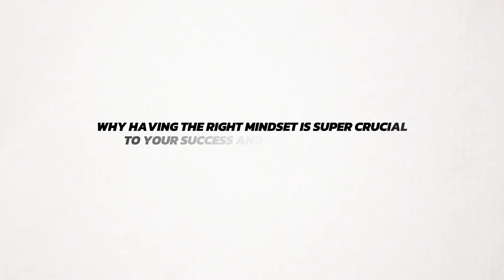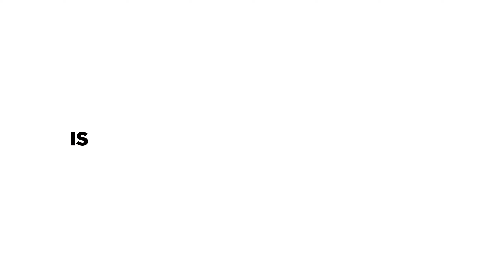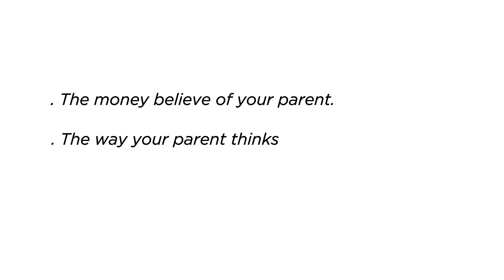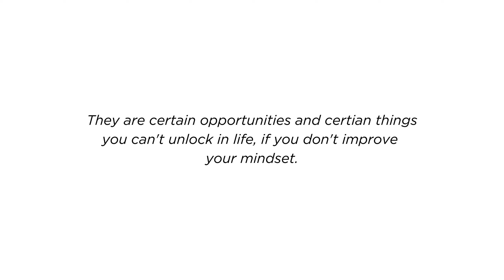Here Is Why You Are Struggling To Get Rich!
One thing a lot of people struggle with when it comes to getting rich is having a mindset of abundance. In this video, I broke down why you are struggling to get rich and the things you need to do to get those obstacles stopping you from getting rich out of the way.

Follow me across social media channels @tamiloreadewuyi for more videos and insights like this.